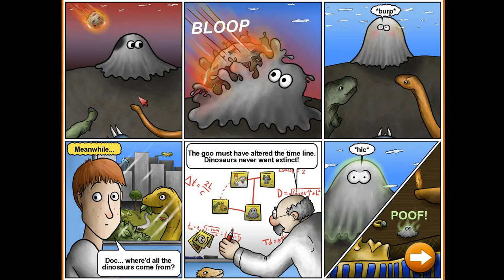Tasty planet: back for seconds part 2: The dinosaurs